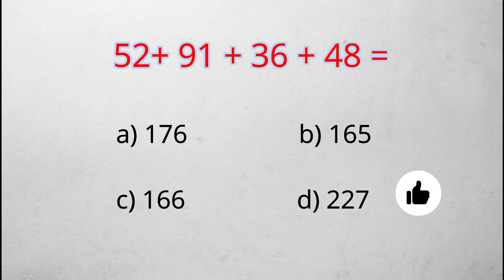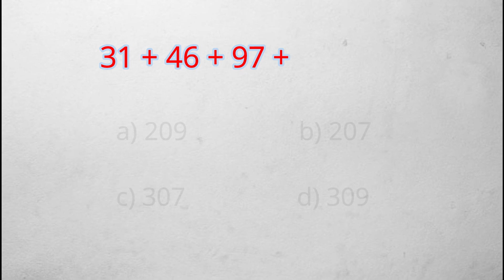Prueba de cálculo mental - ¿Puedes resolver estos ejercicios en el tiempo marcado? Trabaja tu mente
Si quieres recordar conceptos y conocimientos, ortografía, ingenio, mantener agilidad mental y pasar un rato entretenido, este es tu canal.

Pon a prueba tu habilidad mental con estos 25 ejercicios.